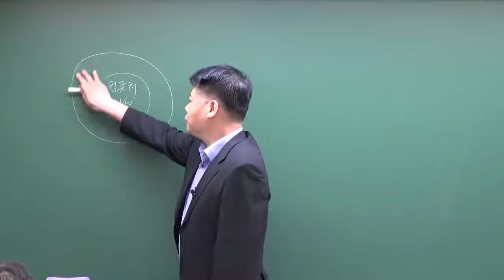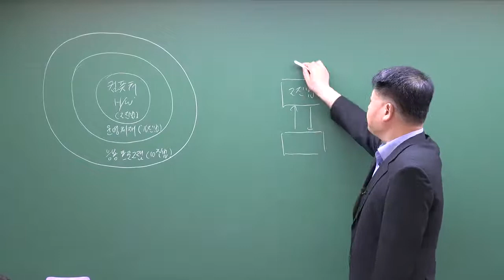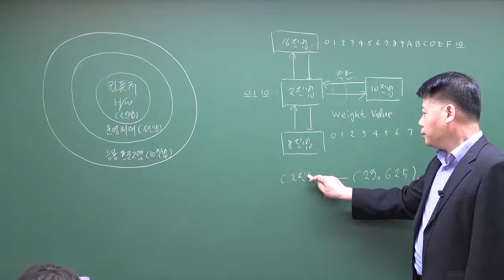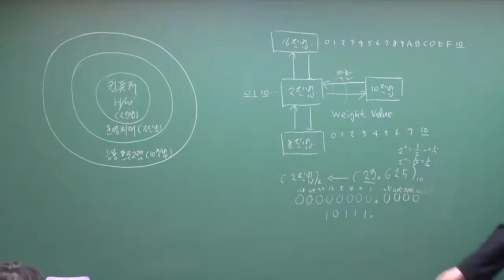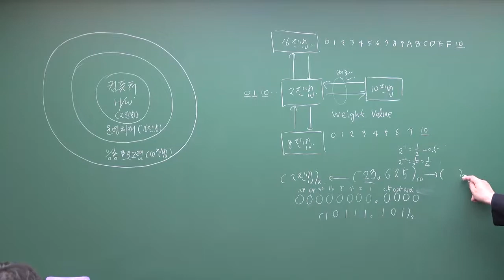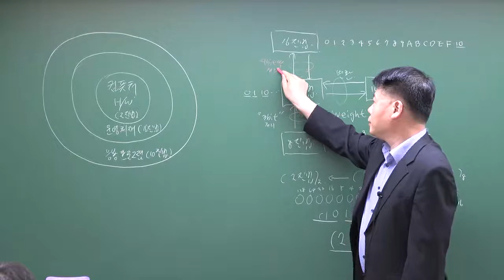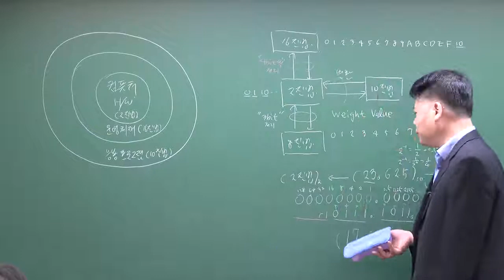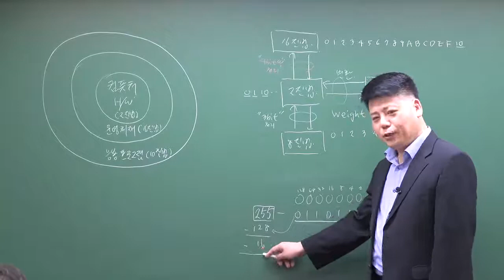[방송사, 공기업, 공무원 정규이론] 디지털 공학, 진법변환